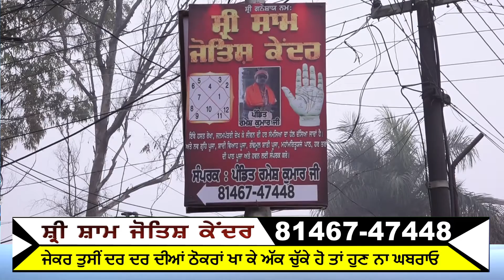ਫਿਲੌਰ ਵਿਖੇ ਅਕਾਲੀ ਦਲ ਪਾਰਟੀ ਦੇ ਅਸ਼ਵਨੀ ਕੁਮਾਰ ਆਸ਼ੂ ਨੇ ਚੌਣਾਂ ਲਈ ਭਰੇ ਪੇਪਰ